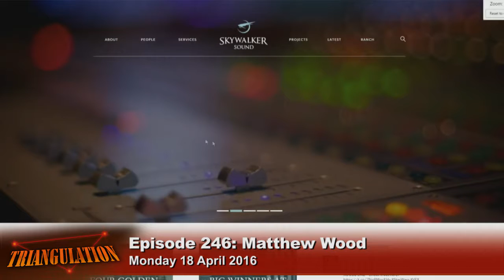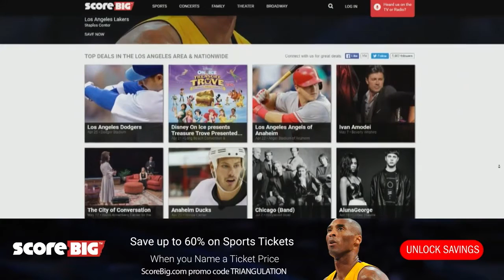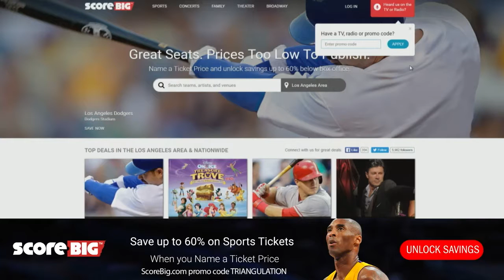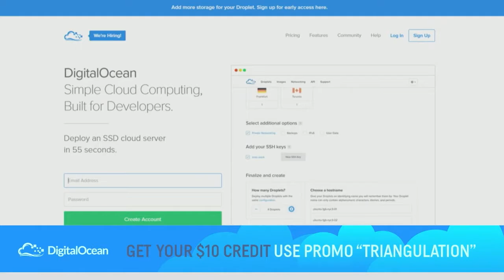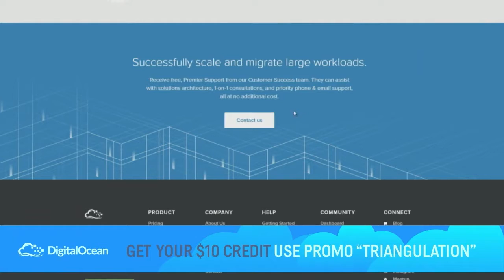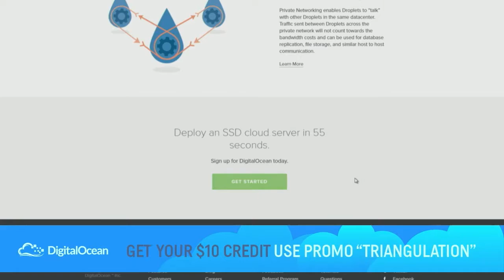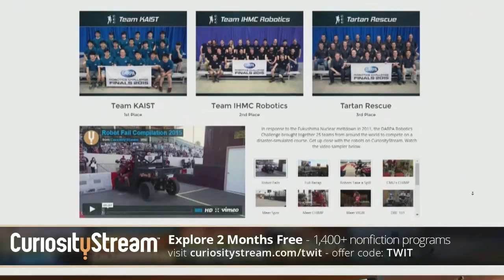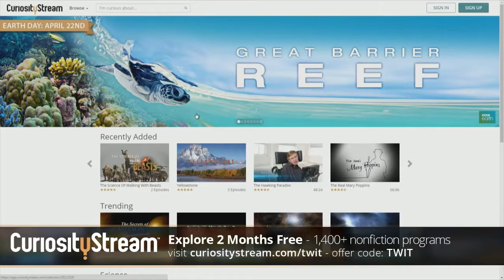Triangulation 246: Matthew Wood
Matthew Wood is the supervising sound editor at Skywalker Sound. He has worked on all three of the Star Wars prequels and also was the voice of numerous characters such as Bib Fortuna, Ody Mandrell, Seboca, and Magaloof. Matthew was the voice actor for General Grievous.